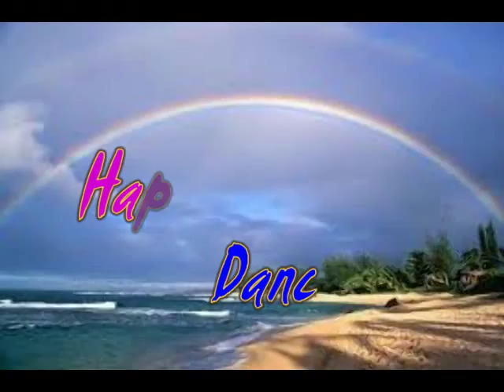Is It Over linedance ( by Fred Whitehouse & Niels Poulsen )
Is It Over linedance
choreographed by Fred Whitehouse & Niels Poulsen
32 count 2 wall , restart: wall3 after 12& count, wall 6 after 20 count